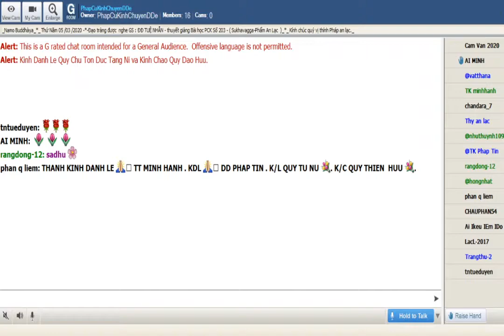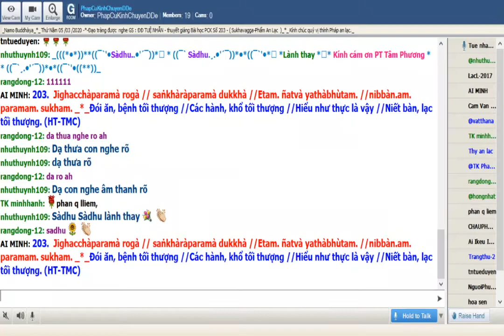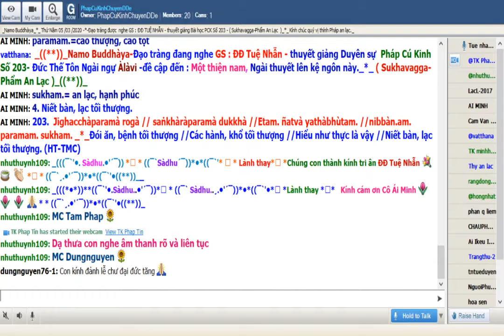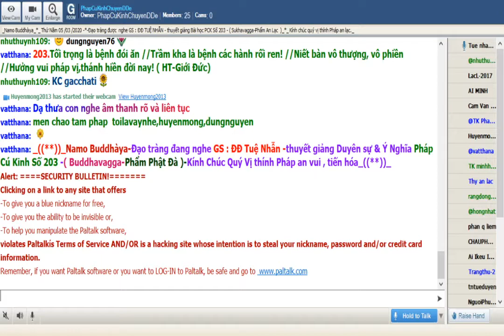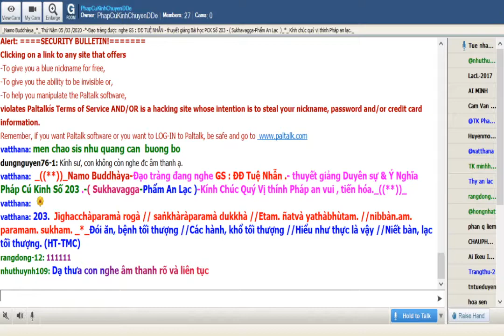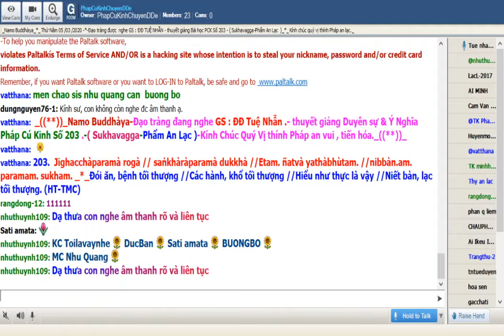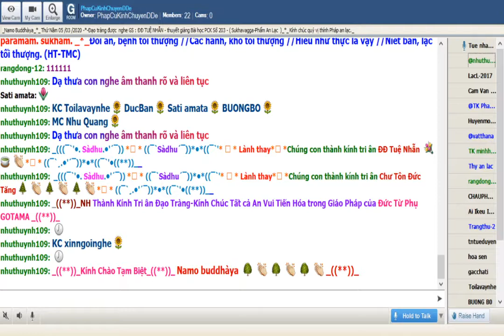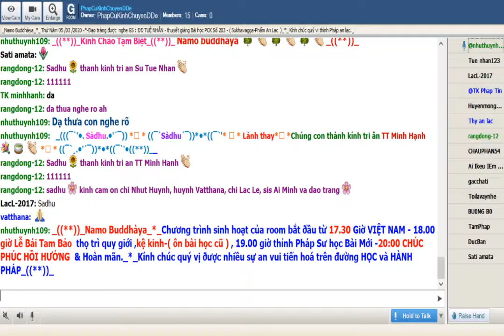05-03-2020_Room PhapCuKinhChuyenDDe Thứ Năm.ĐĐ Tuệ Nhẫn giảng Pháp Cú Kinh Số 203.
PhapCuKinhChuyenDDe Thứ Năm Mar 05-2020. ĐĐ Tuệ Nhẫn giảng từ vựng, ý nghĩa & duyên sự Pháp Cú Kinh Số 203.